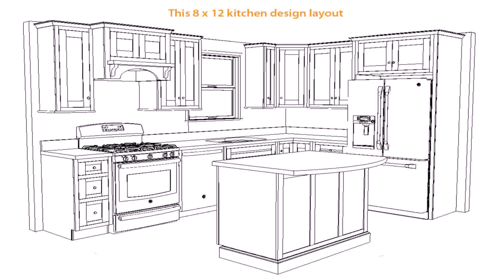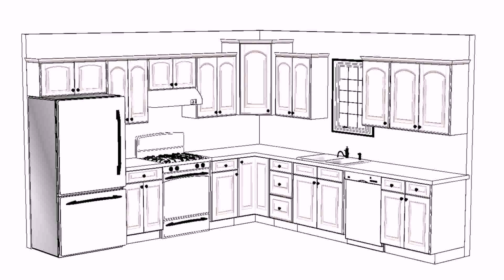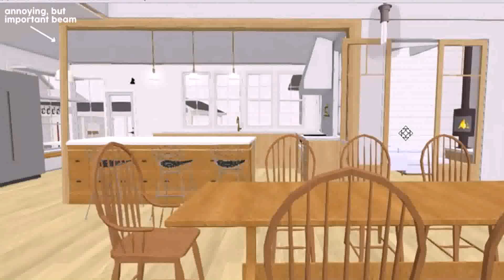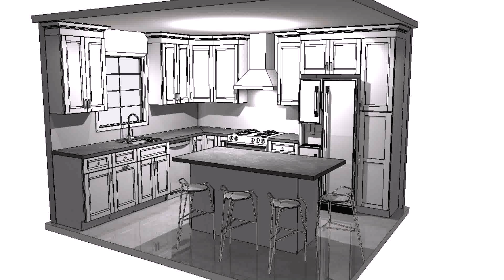12 X 12 Kitchen Design With Island